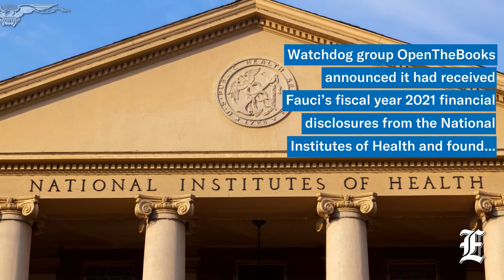Fauci’s net worth doubled during COVID-19 pandemic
Dr. Anthony Fauci's net worth just about doubled during the COVID-19 pandemic, according to a government watchdog report.

Watchdog group OpenTheBooks announced it had received Fauci’s fiscal year 2021 financial disclosures from the National Institutes of Health and found that he and his wife Christine Grady’s household net worth topped $12.6 million — an increase of $5 million from $7.6 million in 2019.